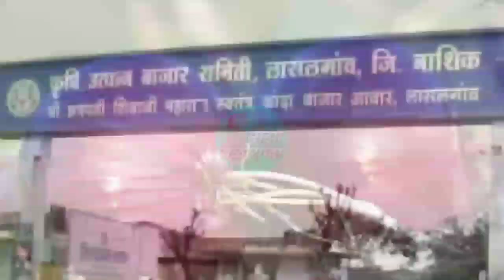बंगळुरु, चेन्नई कांदा मार्केट रिपोर्ट 3.3.2020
बंगळुरु कांदा मार्केट आजचे भाव,चेन्नई कांदा मार्केट आजचे भाव